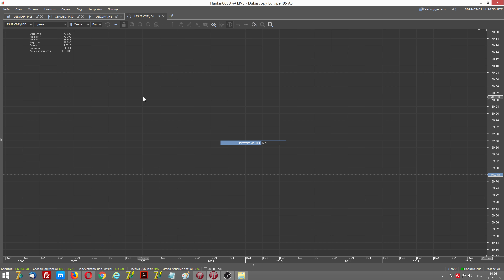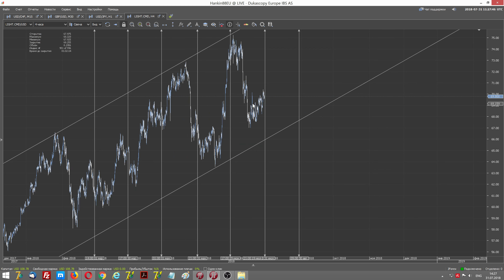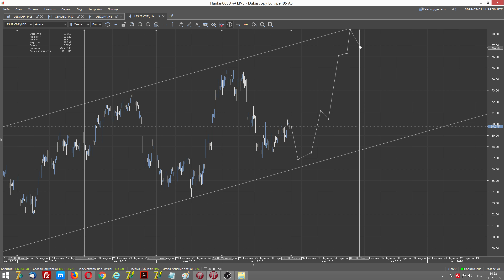Light 09 2018